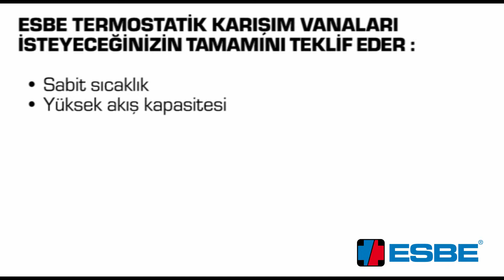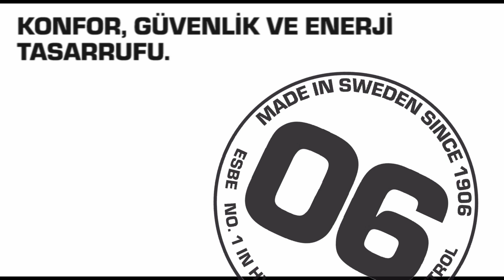ESBE Movie 2012_VTA (Türk)